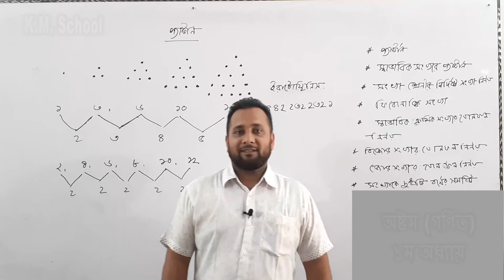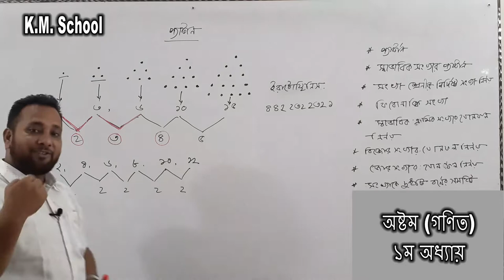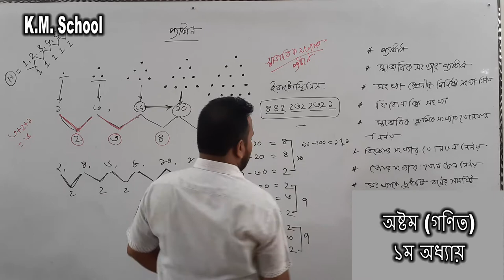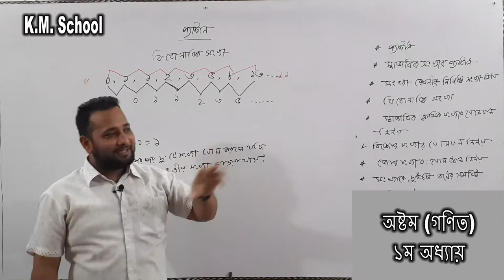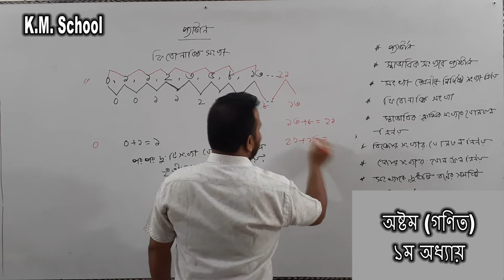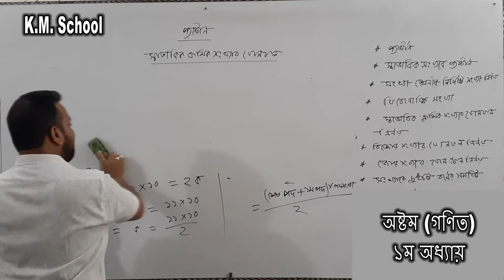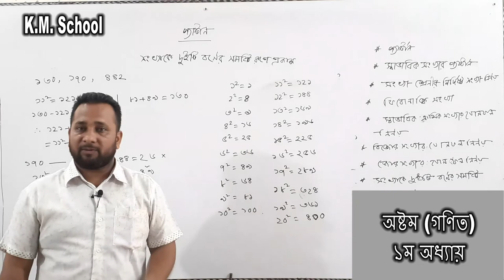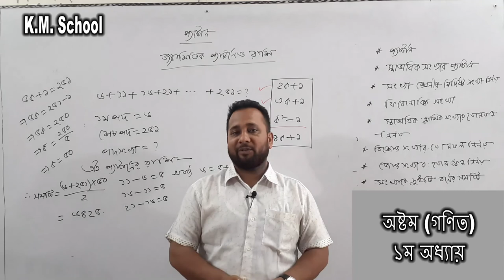JSC গণিত, প্রথম অধ্যায়, প্যাটার্ন, ফিবোনাক্কি সংখ্যা, সংখ্যাকে দুটি রাশির বর্গের সমষ্টি রুপে প্রকাশ